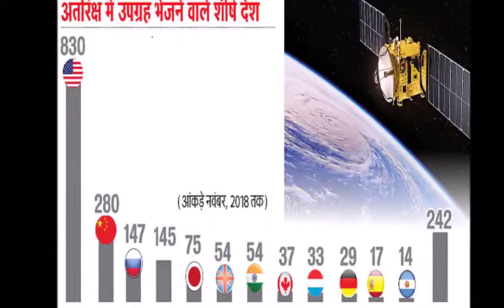मौजूदा समय में अंतरिक्ष में भारत दुनिया का सातवां सबसे सशक्त देश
अमेरिकी राष्ट्रपति डोनाल्ड ट्रंप ने बढ़ती प्रतिस्पद्र्धा और खतरे को वजह बताते हुए अमेरिकी सेना में स्पेस फोर्स की तैनाती की घोषणा की है। अब इस तैयारी में एक कदम और आगे जाते हुए उन्होंने रक्षा विभाग द्वारा अंतरिक्ष में सैन्य उपस्थिति के लिए कानूनी मसौदा तैयार करने के आदेश पर हस्ताक्षर किए है।

अंतरिक्ष में अगले विश्व युद्ध होने की आशंका के मद्देनजर अमेरिका की तैयारियां जोरों पर हैं। इस खबर ने एक बार फिर अंतरिक्ष में विभिन्न देशों की सैन्य शक्ति को चर्चा में ला दिया है। भारत भी अंतरिक्ष में तेजी से बढ़त बना रहा है और मौजूदा समय में अंतरिक्ष में सबसे अधिक सेटेलाइट भेजने वाले देशों में भारत सातवें स्थान पर है। अब भारत अंतरिक्ष में मानव मिशन के सपने पर काम कर रहा है और 2021 तक इससे साकार कर सकता है।

उपग्रह का इस्तेमाल विभिन्न देशों द्वारा अलग अलग उद्देश्यों के लिए अंतरिक्ष में उपग्रह भेजे जाते हैं, जैसे जीपीएस (ग्लोबल पॉजिशनिंग सिस्टम) उपग्रह आम लोगों और सैन्य बलों के लिए होता है। इसके अलावा व्यावसायिक और प्रशासनिक जरूरतों के लिए भी उपग्रह भेजे जाते हैं

वैज्ञानिकों की चिंता: अमेरिका का गैर लाभकारी संगठन यूनियन ऑफ कंर्सन्ड साइंटिस्ट अंतरिक्ष में अमेरिका के बढ़ते दखल से चिंतित हैं। उसके मुताबिक अंतरिक्ष में सैन्य गतिविधियां बहुत कम हैं और एकजुटता से काम होता है। ये कदम अंतरिक्ष में शांति को प्रभावित कर सकते हैं।

अमेरिकी सेना की पांच शाखाएं हैं- वायु सेना, थल सेना, कोस्ट गार्ड, मरीन कॉप्र्स और नौसेना। स्पेस फोर्स अमेरिकी सेना की छठी शाखा होगी, जो कानूनी अनुमतियों के बाद स्वतंत्र विभाग के तौर पर सेना में शामिल होगी। यह 2020 तक औपचारिक रूप से सेना का अंग बन सकती है।

चीन, पीपुल्स लिबरेशन आर्मी
स्ट्रेटजिक सपोर्ट फोर्स
फ्रांस, फ्रेंच ज्वाइंट स्पेस कमांड
रूस, रूसी एयरोस्पेस फोर्सेज
रूसी स्पेस फोर्सेज
इंग्लैंड, रॉयल एयर फोर्स
आरएएफ एयर कमांड
अमेरिका, एयर फोर्स, अमेरिकी एयर फोर्स स्पेस कमांड

यह सैन्य विभाग की ऐसी शाखा होती है, जो अंतरिक्ष में युद्ध करने में सक्षम होती है। फिलहाल अमेरिका में अंतरिक्ष के सभी मामले वायु सेना के अंतर्गत आते हैं। ट्रंप काफी समय से ऐसी सेना तैयार करने के विचार में थे, जिसका कद बिलकुल वायु या थल सेना जितना हो।

अभी तक अमेरिका, रूस और चीन स्वदेशी मिशन के तहत अंतरिक्ष में अपने नागरिक भेज चुके हैं। अब भारत भी अंतरिक्ष में अपने पहले मानव मिशन के सपने को साकार करने के लिए पूरी तरह तैयार है। भारतीय अंतरिक्ष अनुसंधान संगठन (इसरो) दिसंबर 2021 में अंतरिक्ष में अपना पहला मानव मिशन भेजेगा। नौ हजार तेइस करोड़ रुपये से बनाए गए मानव अंतरिक्ष उड़ान केंद्र से तीन वैज्ञानिकों की टीम को धरती से अंतरिक्ष में भेजा जाएगा। इन्हें पहले प्रशिक्षित किया जाएगा। उसके बाद उनकी एडवांस ट्रेनिंग उन देशों में होगी जो पहले अंतरिक्ष में इंसान भेज चुके हैं।